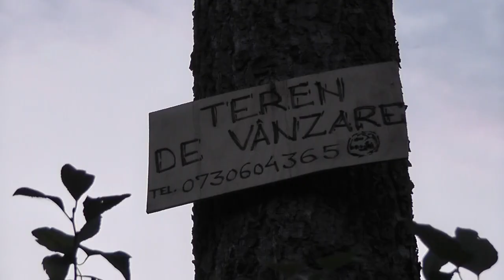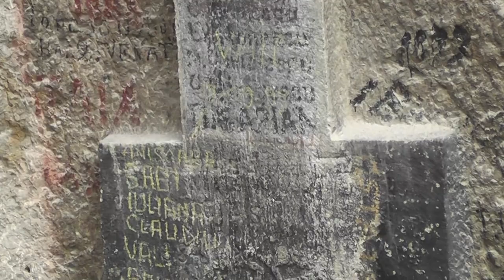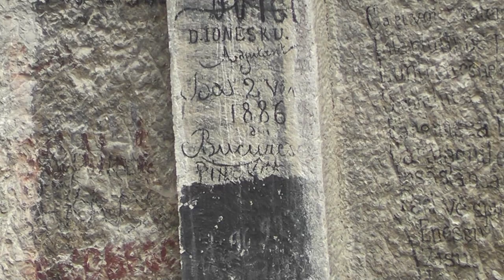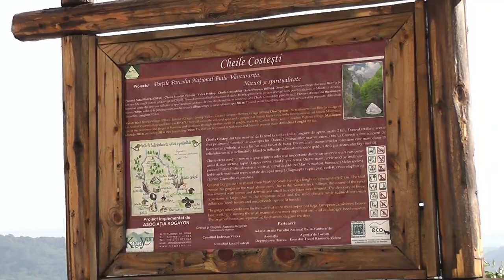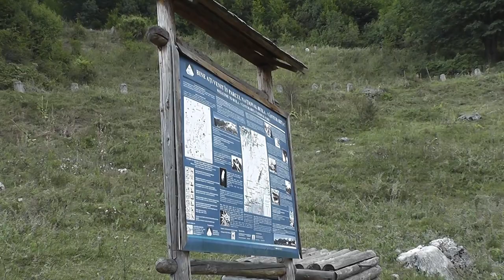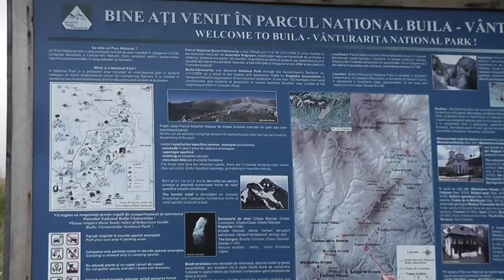My trips: Romania, Buila-Vanturarita, Cheile Bistritei, unedited, 2011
My trips: Romania, Buila-Vanturarita, Cheile Bistritei, Cheile Costesti, Pestera liliecilor, Judetul Valcea, 2011
Video by me - Laurentiu Vasilescu